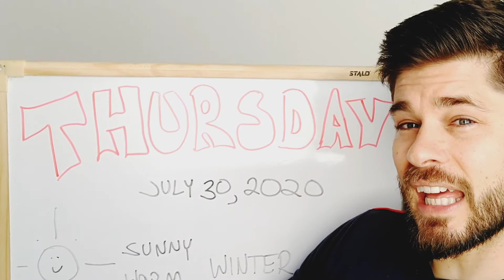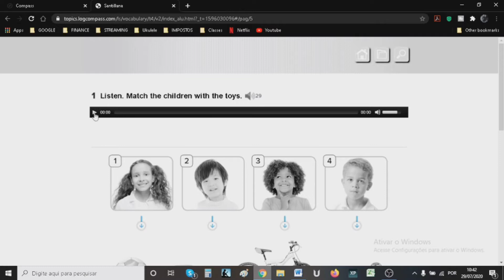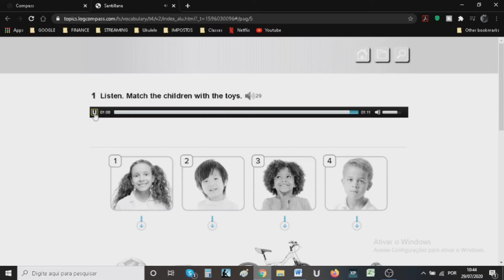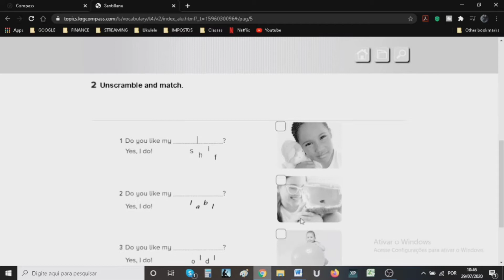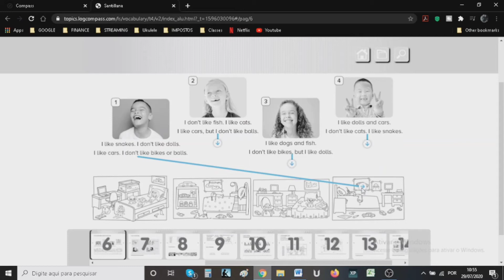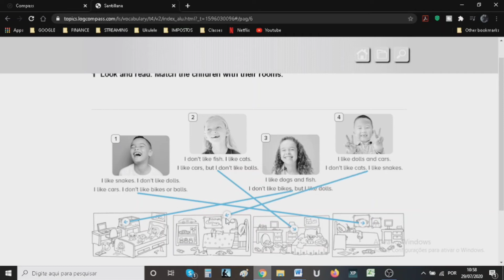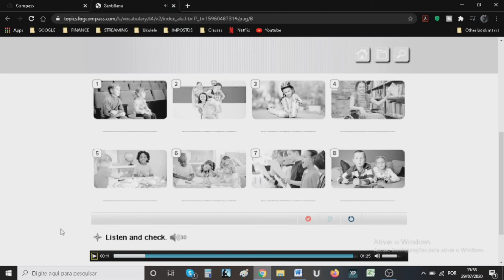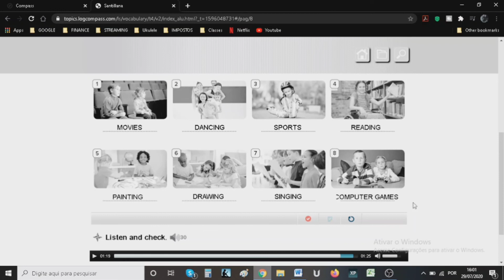Aula de inglês Colégio Da Vinci, 30/7/2020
Aula de inglês, primeiro ano, Colégio Da Vinci. Quinta feira, 30/7/2020, Limeira, São Paulo. Teacher Ryan.